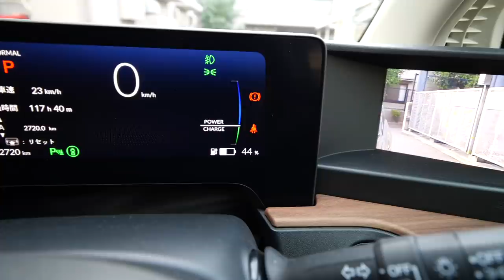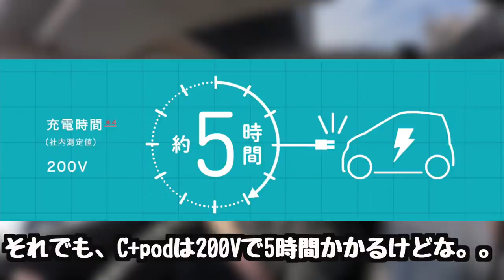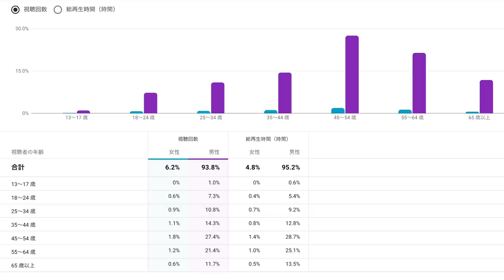雑談動画 Honda e を買った理由と今は電気自動車売らない訳